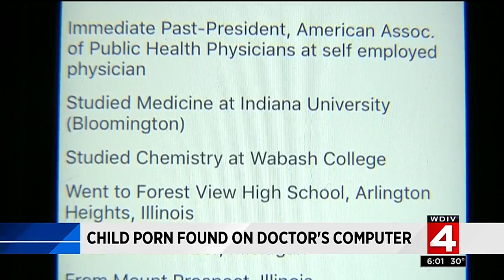Child porn found on Ann Arbor doctor's computer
An Ann Arbor doctor is accused of possessing child pornography after he took his laptop to be fixed.